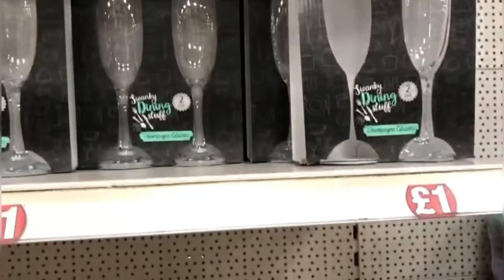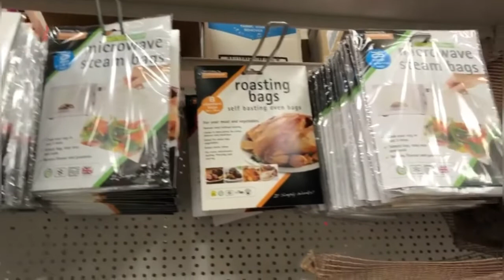Poundland New Find -What’s New in Poundland /Come Shop With Me / Poundland Homebargains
Poundland New Find -What’s New in Poundland /Come Shop With Me| Poundland -Poundland Homebargains